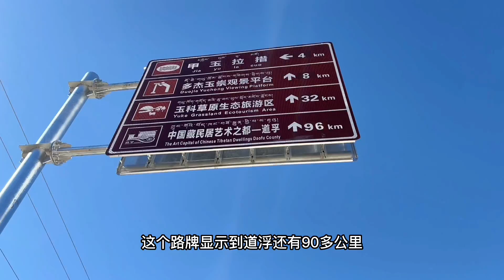1817集：瘦猴一个人开着越野车跑了，气得小微边追边骂，还被村民上锁要钱